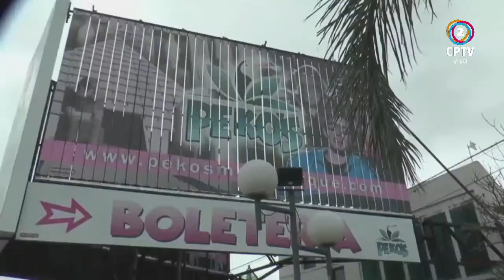El Ojo de la Ciudad junto a Carlos Azzaretti hablando de la vida carlospazonza